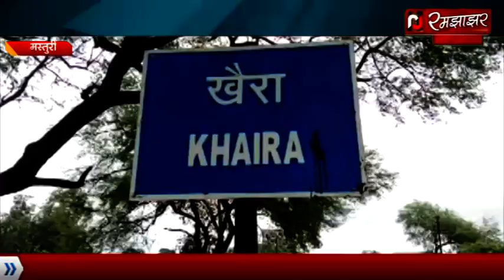सड़क हादसा,बिलासपुर जिले के मस्तूरी क्षेत्र में दो अलग-अलग जगहों पर कहां देखें इस खबर में..